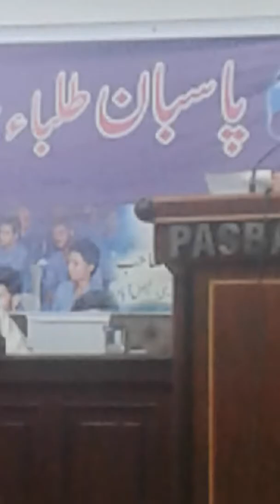Majar sahbha ki studan Ko nasht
Aka acha ensan sab ka sathi